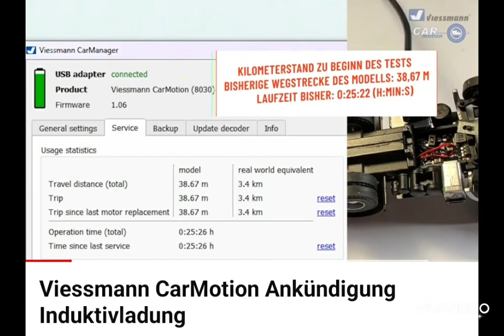Viessmann CarMotion Neuheit 2024 Induktiv Akku laden